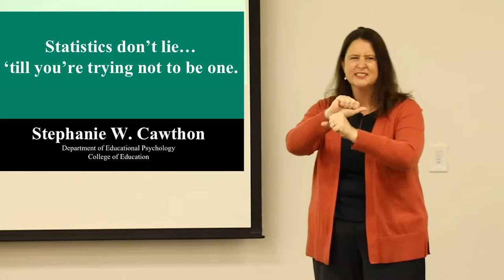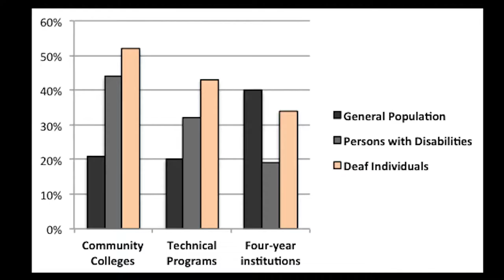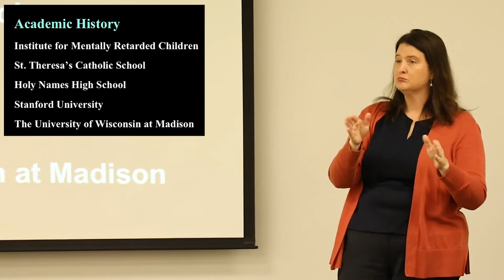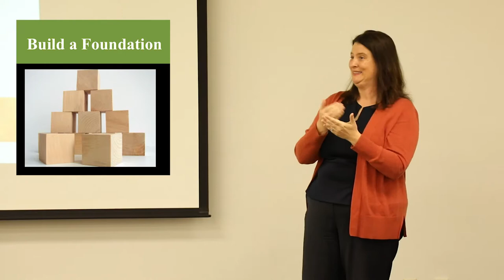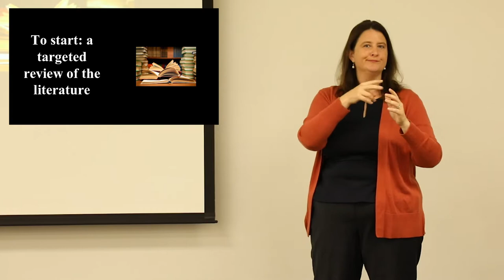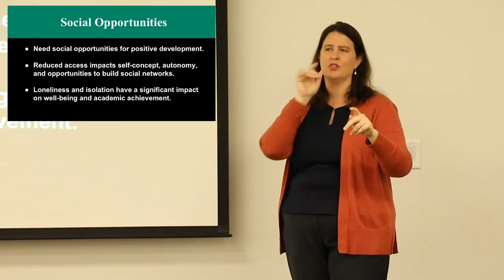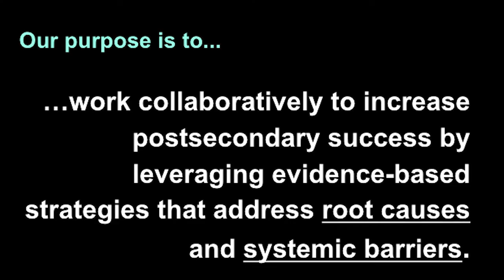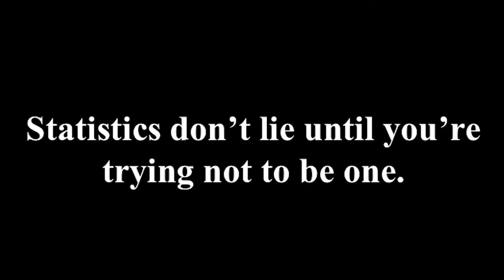Statistics Don't Lie - A lecture by Dr. Stephanie Cawthon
Stephanie Cawthon from NDC gave a presentation titled "Statistics don't lie... till you're trying not to be one." last April 21st. We put together the full presentation in a video for you all to watch!

[Subtitles available in English & Spanish | Subtítulos disponibles en español y inglés]

© National Deaf Center on Postsecondary Outcomes